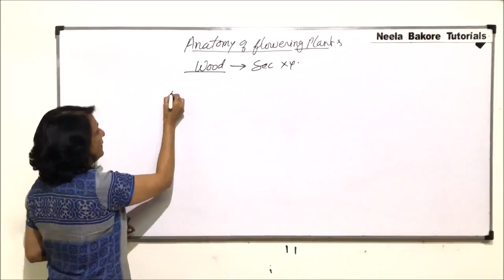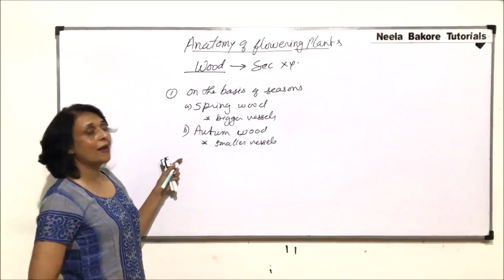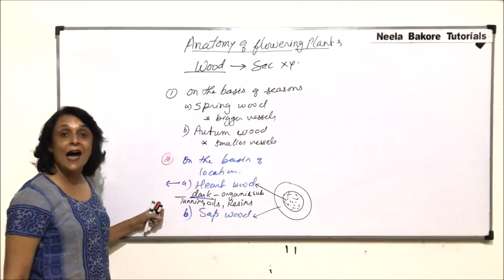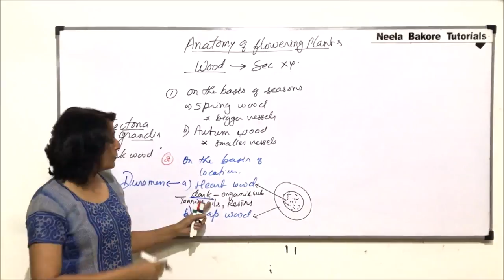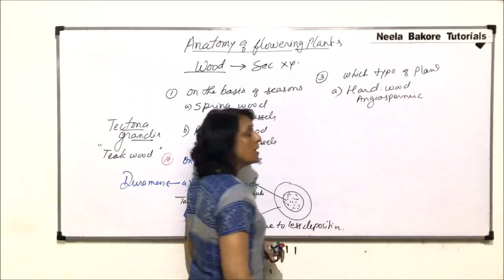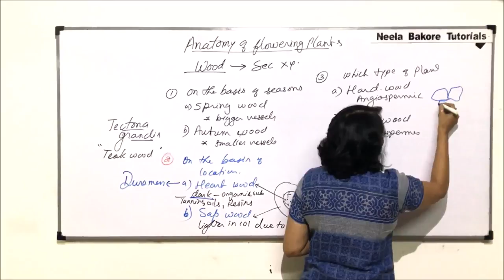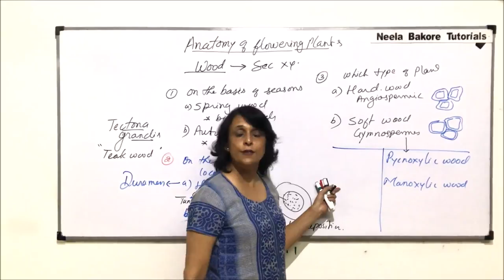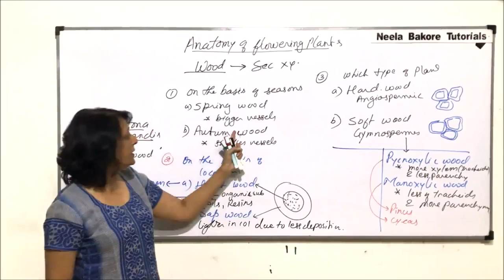Anatomy of Flowering Plants | NEET | Wood or Secondary Xylem and its Types | Neela Bakore Tutorials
This video gives an  overview of few of the most important concepts from the chapter "Anatomy of Flowering Plants" from the
unit "Structural Organisation in Plants and Animals", which is a very important chapter from NEET point of view
The study notes for this unit i.e. Structural Organisation in Plants and Animals

Links for the books are provided below:
1. Diversity in Living World
2. Structural Organisation in Plants and Animals
3. Cell: Structure and Functions
4. Plant Physiology
5. Human Physiology
6. Reproduction
7. Genetics and Evolution
8. Biotechnology
Free Delivery (On Selected Pin codes) !!!